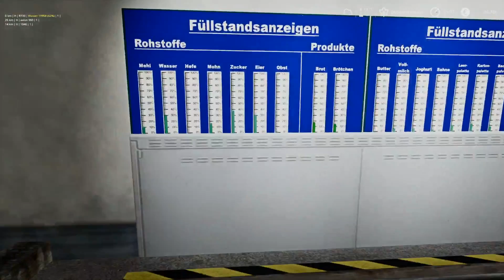LS19: NF 4fach V2 #452 - Nudelfabrik bestücken - deutsch